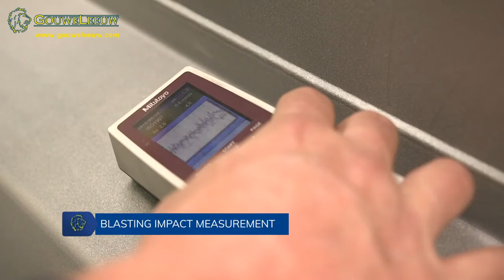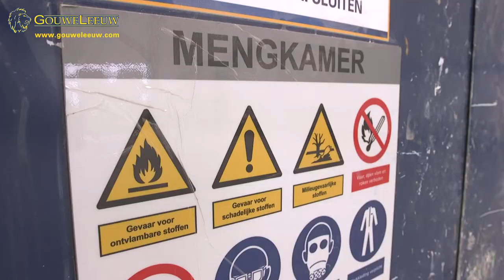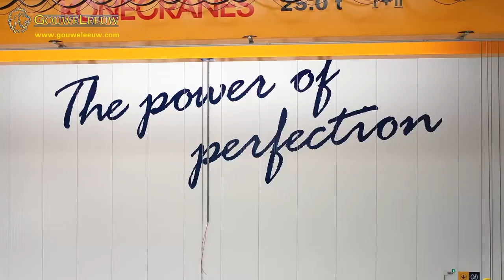Corporate video paintshop Gouweleeuw - Garbage trucks | pontoons | crane counterweights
Gouweleeuw, founded in 1989, specializes in the painting of heavy equipment. We paint, among other things: cranes, excavators, aerial platforms, trucks, garbage trucks, trailers and other heavy equipment.

Want to see how we work? Watch our new corporate video!

Via this page you can request a quote from us without obligation for the blasting and/or painting of your objects/machines